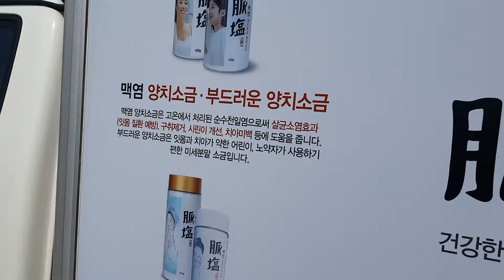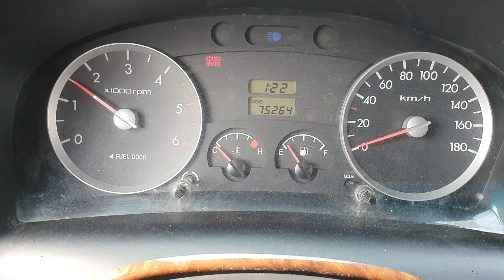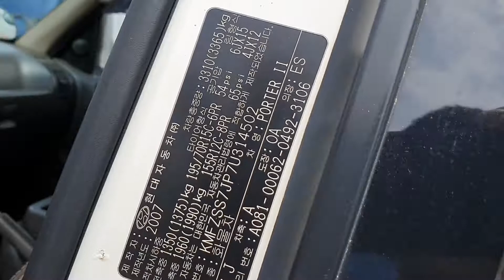2007 HYUNDAI PORTER 2 FREEZER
2007 HYUNDAI PORTER 2 FREEZER